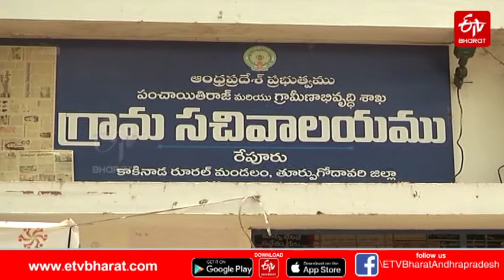55 ఏళ్లుగా ఒకే సైకిల్..ఎక్కడికెళ్లినా దాని​పైనే !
కొత్త బైక్‌ కొన్నాం..! ఎన్నాళ్లు వాడతాం..! రెండు, మూడేళ్లకు మార్చేస్తాం..! కారైతే కొంతమంది నాలుగైదేళ్లకు ఓసారి మారుస్తుంటారు..! అదే సైకిల్‌ అయితే...ఈ రోజుల్లో ఆరోగ్యం కోసం తప్ప.. రోజువారీ పనులకు తొక్కేవారే తక్కువయ్యారు..! కానీ ఆ ప్రభుత్వ ఉద్యోగి 55 ఏళ్లుగా ఒకే సైకిల్‌పై ప్రయాణిస్తున్నారు. ఎంతదూరమైనా సైకిల్‌ తొక్కుతూనే విధులకు హాజరవుతున్నారు.